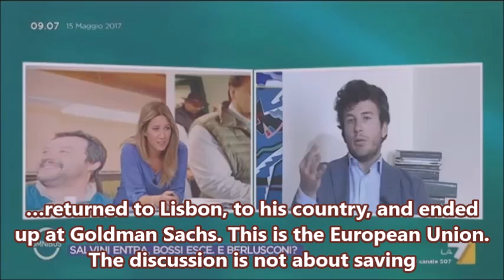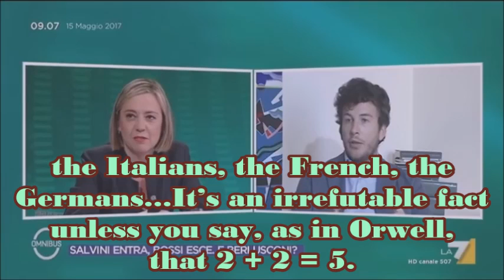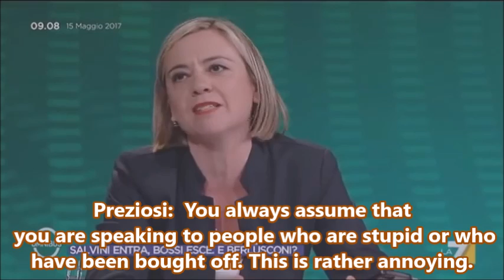DIEGO FUSARO: The Importance of Protecting Nation-States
Traduzione: Michael Aliprandini
Trascrizione video: Sabrina Corsello